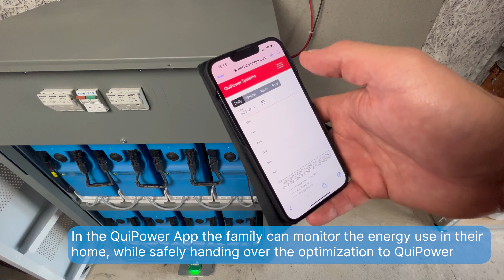Family in Sollentuna maximizes their benefits from solar panels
Håkan and his family live in Sollentuna, north of Stockholm, where they recently installed an Enequi QuiPower system with Nilar ReOx® batteries in their garage. The family realized fast that they were not optimizing their self-generated solar energy and therefore decided to invest in an intelligent energy storage system. They chose a solution from Enequi with unique and sustainable battery technology.

Nilar is a Swedish-based developer and manufacturer of batteries for stationary energy storage systems. Nilar's battery technology is based on nickel-metal hydride (NiMH) electrochemistry with a water-based electrolyte, which results in a strong environmental and safety profile with high performance. The Company is headquartered in Täby and the energy-efficient production facility is, since 2012, located in Gävle, where the Company's research and development also takes place.